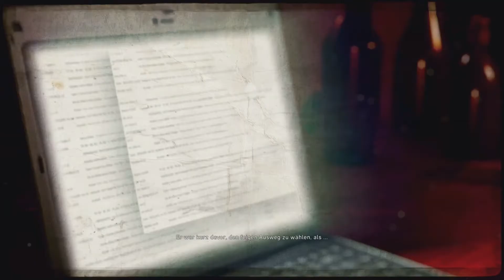GHOST RECON WILDLAND | 062 | Action ala Van Damm Ramme 🎮 Advanced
100% Platinum Run | Sammelobjekte | Gameplay on Extrem (vorerst) | Walkthrough | Let’s Play.